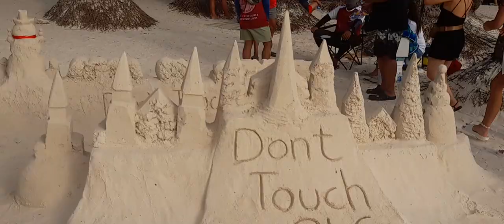White😀❤️🏊🏽‍♀️ beach Boracay🇵🇭⛵️👌👍boracayphilippines